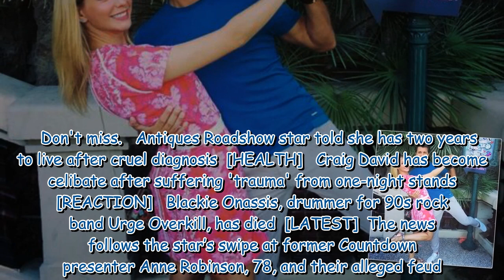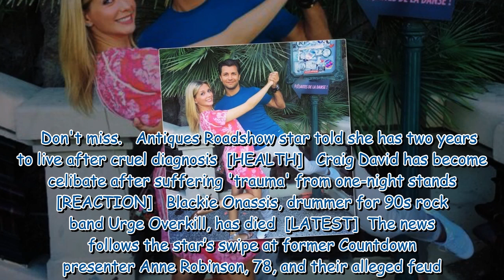Countdown star Rachel Riley 'ill for 10 years' as she slams 'useless doctors'